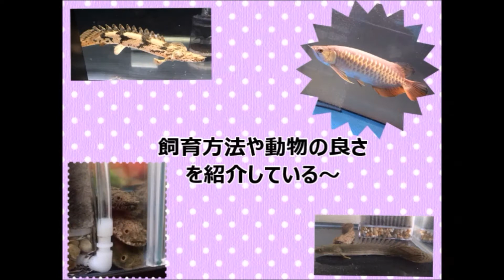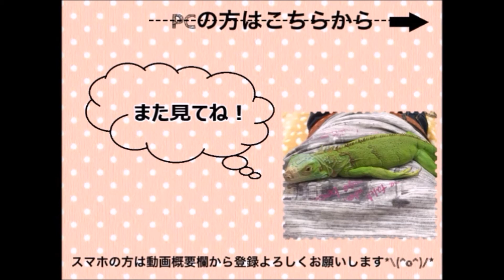セキセイインコお迎え動画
今回はセキセイインコをお迎えしましたので、飼育環境の準備と紹介を動画にしました。